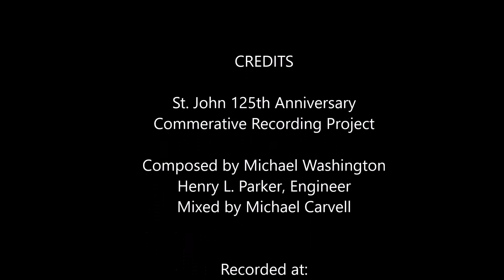Lord, You Are Worthy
St. John Missionary Baptist Church 125th Anniversary Commemorative Recording Project.  Featuring the Fellowship Choir.
Written and Arranged by Michael Washington.